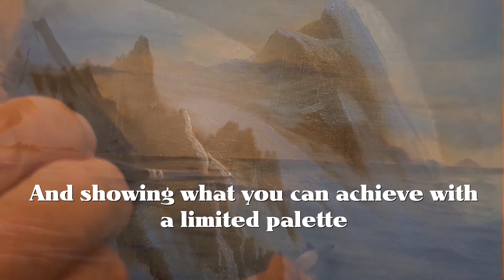MIDNIGHT SUN OIL PAINTING TUTORIAL DOWNLOAD ON VIMEO by Alan Kingwell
In this 2 hr 45min tutorial I will take you through the whole painting from start to finish.
This is available to RENT or BUY.

CORNISH ART
For information on my OIL PAINTING COURSES and TUTORIAL DVDS
Please visit either of my websites